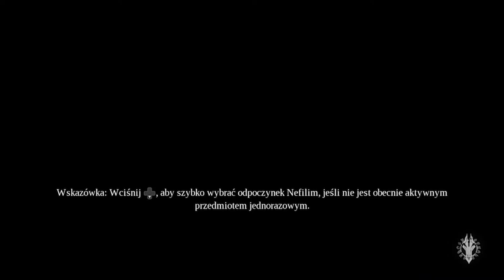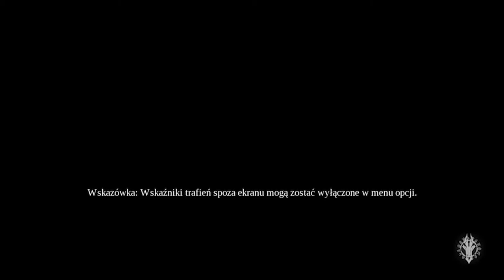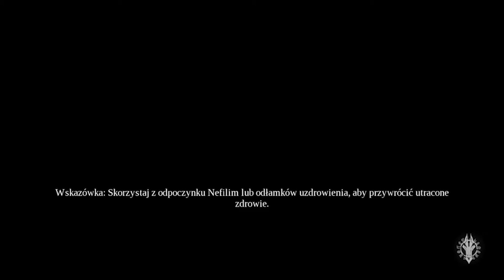Zagrajmy w Darksiders 3 odc 5 - Potężny most do Kutwy Karola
W tym odcinku odnajdujemy ostatni mieczo-klucz i walczymy z Chciwością.